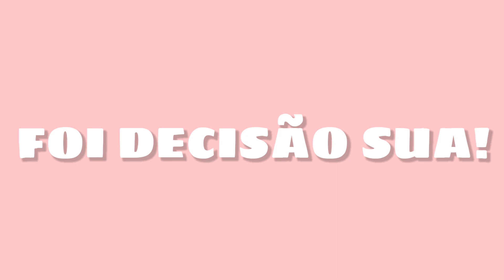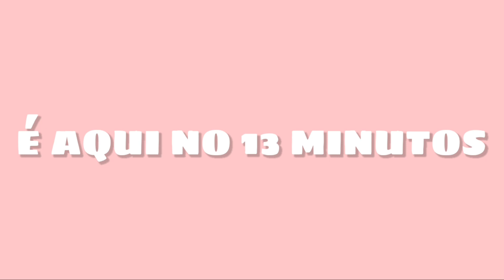A BOLSA VERMELHA👜-VOCE PEDIU,E EU VOU DAR!!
A BOLSA VERMELHA QUE TODOS GOSTARAM!! QUEM SABE VAI SER SUA?! ☘☘☘🎁

CARTAS, MIMOS E PARCERIAS.
USA